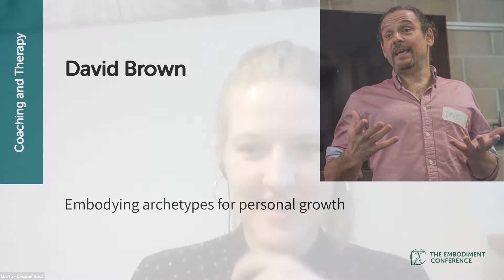Embodying archetypes for personal growth- The Embodiment Conference 2020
This is the recording of the live session I gave at The Embodiment Conference in October 2020.

I introduce the concept of archetypes, and use embodied principles (some from martial arts and others from Embodied Yoga Principles) to access the wisdom of Sovereign, Warrior, Lover and Magician.  We explore how these archetypes can enhance your life in practical ways.

Many thanks go to Mark Walsh, Daniela Welzel and Manal Aldabbagh for organising TEC and Matthew Carratu for managing the Coaching and Therapy Channel.  If you want to miss the promotional introduction, jump to 1 minute 45 seconds and that takes you straight to the presentation.